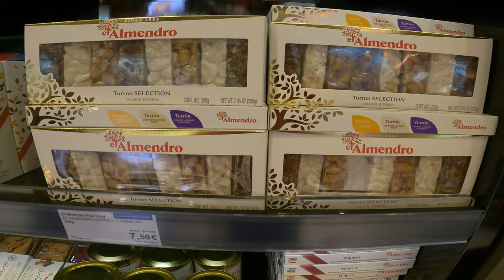Barcelona Airport - Walking Tour【4K】Duty Free shops - Tax Free | Tourist Information - Travel Vlog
barcelona Duty Free has two stores in Terminal 1. One of stores in T1 is located on Floor 1 inside the shopping center in the Departures inside the Schengen Area.